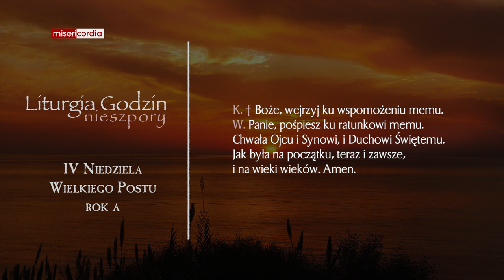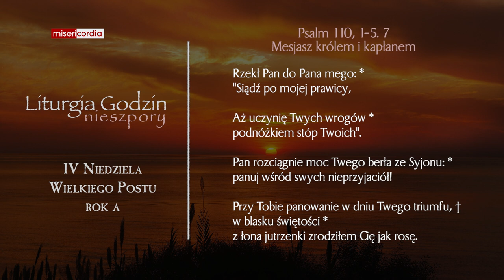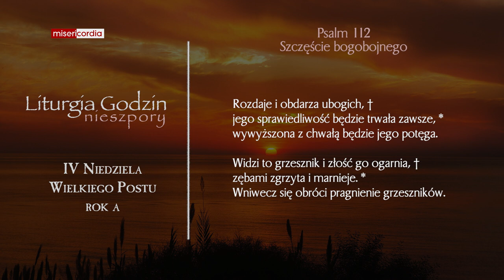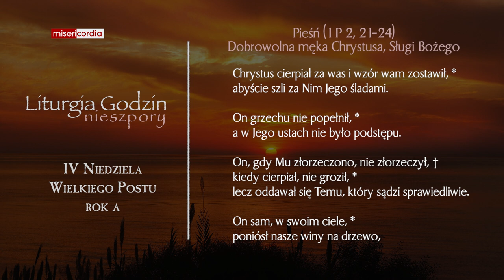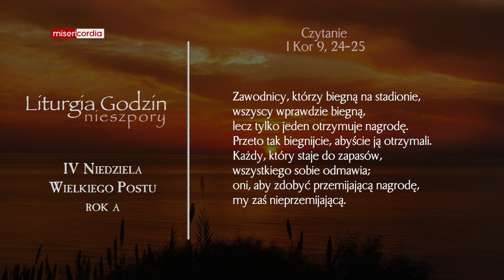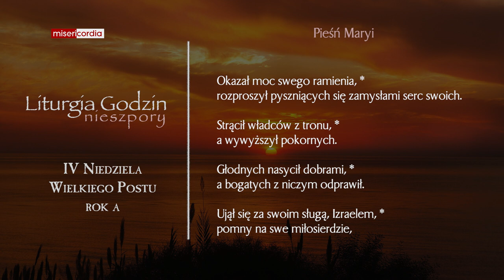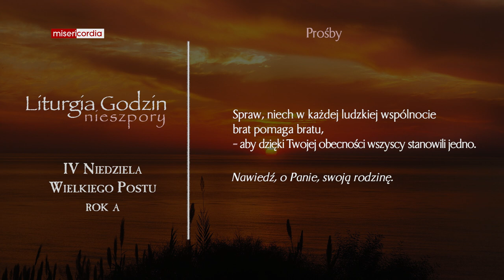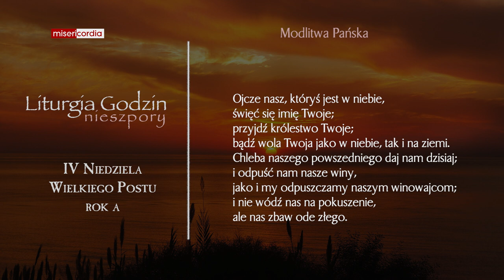Liturgia Godzin | II Nieszpory | IV Niedziela Wielkiego Postu (rok A)